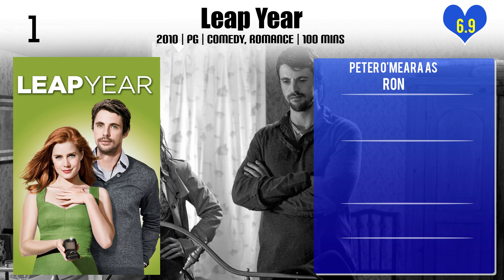Peter O'Meara Top 10 Movies of Peter O'Meara| Best 10 Movies of Peter O'Meara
Top 10 Movies of Peter O'Meara

Find the list of top 10 and best movies by Peter O'Meara
Bambina
Best Fake Friends
We Have Always Lived in the Castle
Haven
The Grand
Traders
He's Just Not That Into You
Leap Year

Pl. Comment down your favorite movie of Peter O'Meara